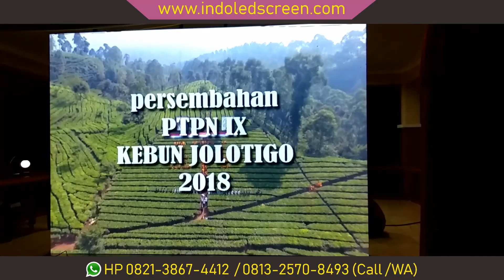082138674412/Sewa Vidiotron Tegal.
INDOLED-pro HP. 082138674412 (Bpk.EKO) Spesialis LED Screen ,Vidiotron, Rental Multimedia ,Panggung -untuk daerah wilayah kota Tegal.